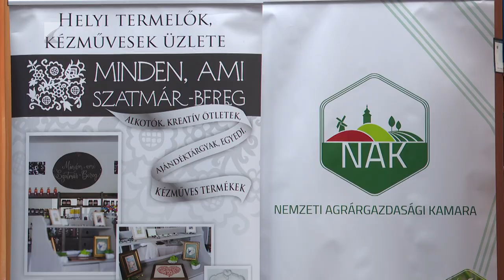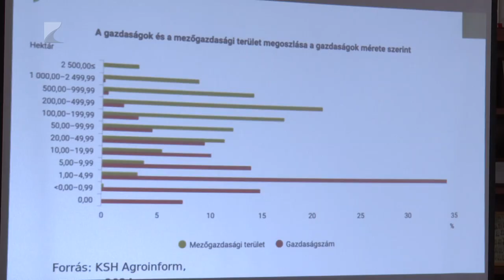Helyi értékeink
A kistermelők helyzetbe hozása, a helyi termékek és értékek mentése- többek között erről szólt a Nemzeti Agrárgazdasági Kamara szakmai napja Mátészalkán.

A rendezvényen előadásokat hallhattak és különleges helyi ízeket kóstolhattak a résztvevők. Ezek mellett a vármegyei értékeket bemutató kiállítást is megtekinthettek az érdeklődők.